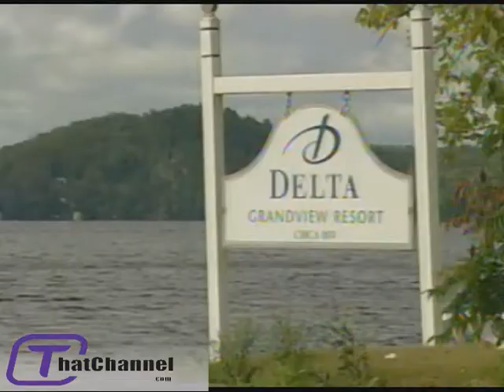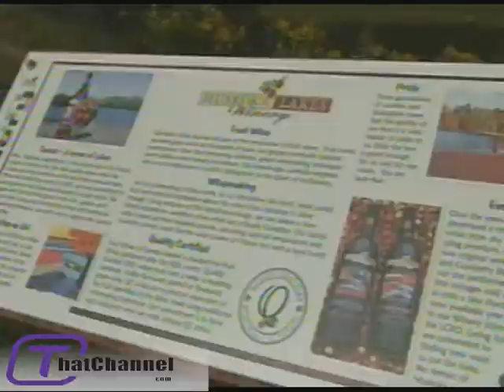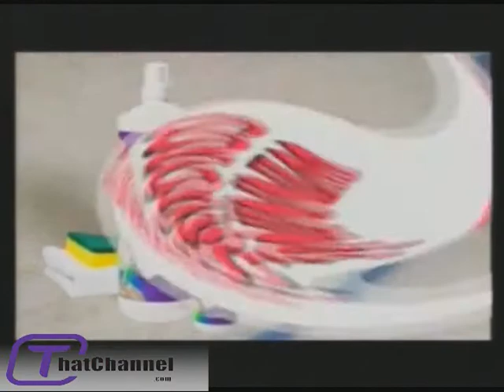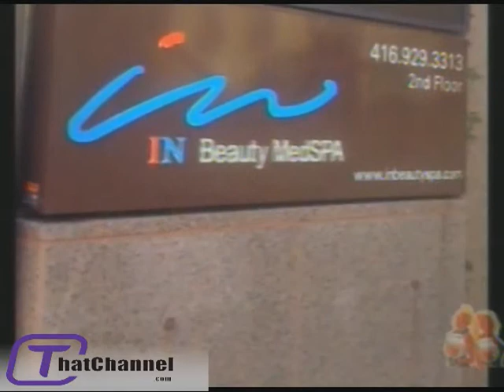Muskoka, Once Discovered Never Forgotten! The Wine Ladies TV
Located just 90 minutes north of Toronto the Muskoka region is a spectacular one with 1600 shimmering lakes, thundering waterfalls, sheer granite cliffs, aromatic pine forests and dense maple forests that turn crimson and gold in the Autumn. Flanked on the north by the untouched wilderness of Algonquin Provincial Park and west by rugged Georgian Bay, Muskoka is a playground of tremendous physical beauty, tranquility, artistic pleasures and culinary delights.
It was not so long ago that "eating out" in Muskoka meant a wiener roast following a placid canoe trip , or grilling up the fish you caught earlier in the day. No more, Muskoka is now home to superlative chefs capable of crafting the most delicious and intricate entrees. These culinary stars and their establishments like the Delta Grandview Resort have taken the natural bounty of the land and created a culinary destination that is world class. We invite you to Savour Muskoka

Our day in Muskoka included a visit to an organic farm, a hand crafted brewery, Muskoka Cottage Brewery , a cranberry winery Muskoka Lakes Winery , fresh local fare and a bee apiary are all part of this week's show shot on location in the beautiful district of Muskoka, the Land of the Lakes. Georgia even chased down a chicken!

every Wednesday at 2:30pm. If you missed last week's TV show not a problem, watch The Wine Ladies TV podcasts and archived shows from anywhere and anytime. Also, don't forget to set that radio dial to The Jewel Radio Network at 88.5 FM in Toronto, 98.5 in Ottawa and 107.7 in Hawkesbury on line every Sunday morning at 8:30a.m. to connect with The Wine Ladies radio show